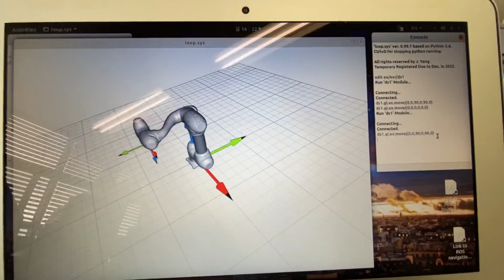2022년 10월 10일